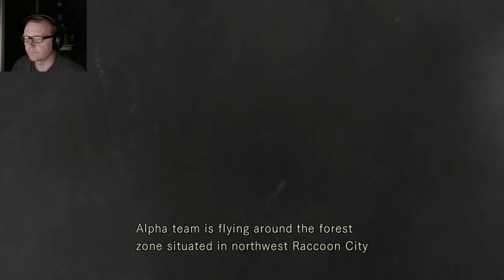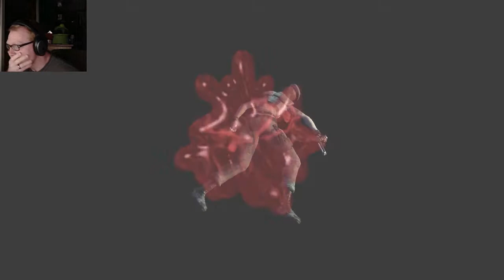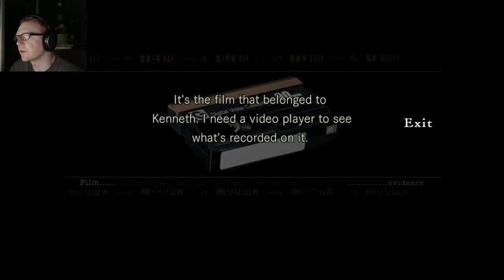Resident Evil HD Remaster Part 1- Jill! Run for That mansion!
The remaster of the remake of the original Resident Evil! Part one finds Jill lost and alone. Without the help of her team how will she survive?